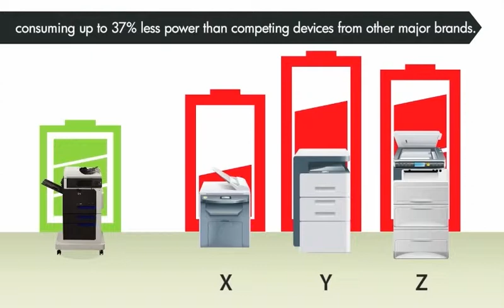The HP MFP Advantage.mp4